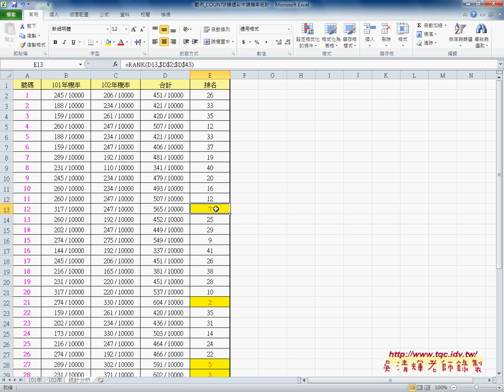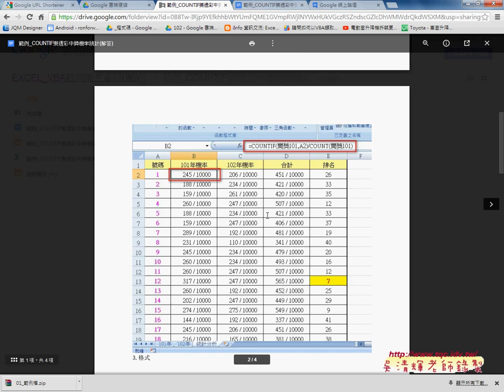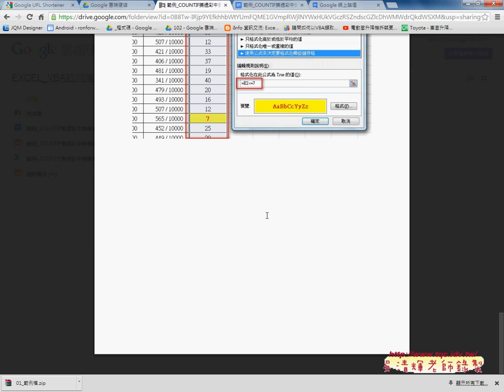01 範例 COUNTIF樂透彩中獎機率統計說明EXCEL VBA雲端資料庫 吳老師5